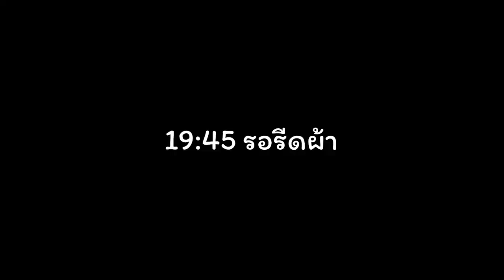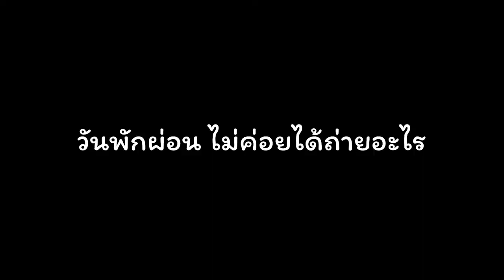Vlog 007 : วันพักผ่อน